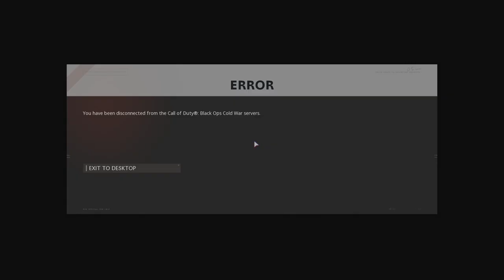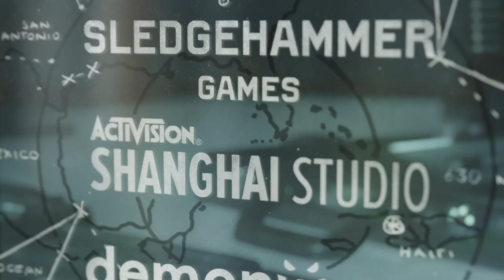Cold War Zombies - Firebase Z (Beat!!!)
We finally did it! Firebase Z is beat and here is the full stream that we did it on!